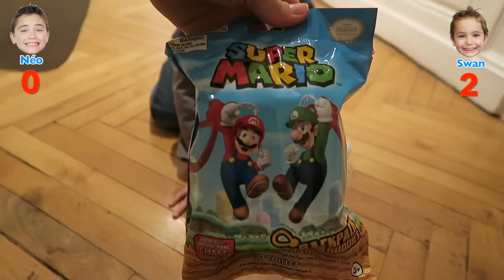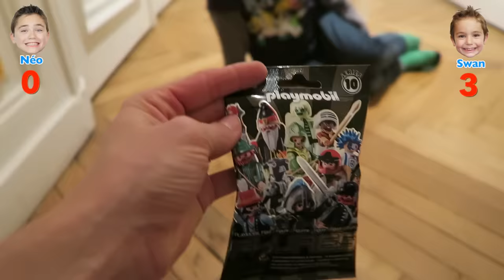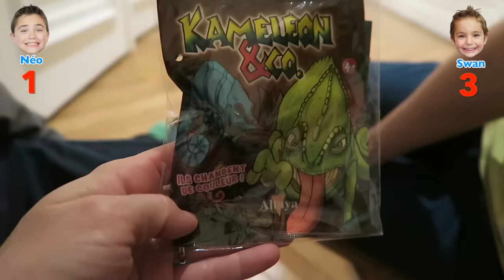WATER BOTTLE FLIP CHALLENGE FR 💦 | Swan VS Néo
Swan 5 ans et Néo 11 ans s'affrontent dans le Water Bottle Flip Challenge !
Le but de ce drôle de défi est de jeter en l'air une bouteille d'eau en la faisant tourner sur elle même, puis tenter de la faire atterrir droite comme un piquet :)
Qui va emporter ce challenge ?

Micro studio